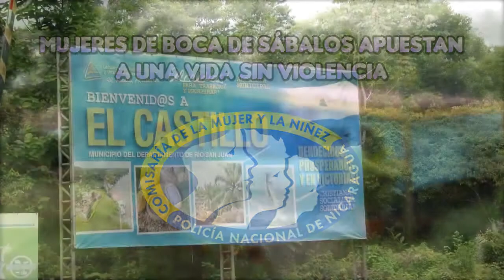Mujeres de Boca de Sábalos apuestan por un a vida sin violencia